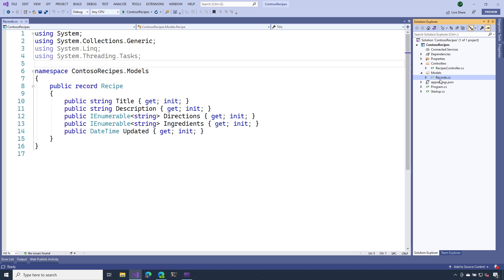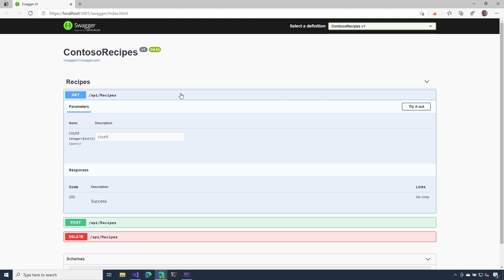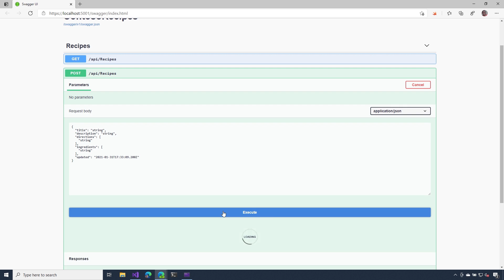Creating API Data Models [10 of 18] | Web APIs for Beginners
It’s important to know what’s the shape of the data that our Web API operations return. In this video, we’ll see how we can use C# records to create models for our Web API.